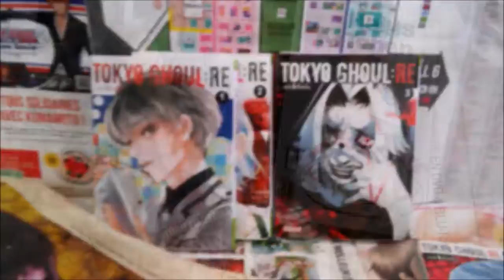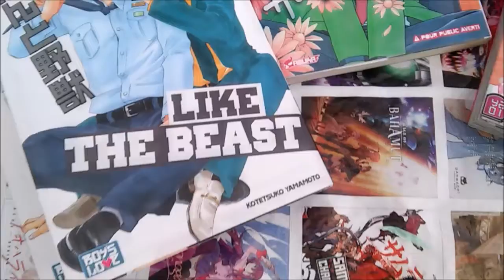MES ACHATS A LA JAPAN EXPO 2016 - 7 & 9 JUILLET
Je sme suis encore amusé cette année à la Japan expo de Paris, aujourd'hui dans cette vidéo je vous montre mes divers achats que j'ai fait pendant ses 2 jours !
MUSIQUE ;
Hikaru no Go
Atatakai Hi
JAPAN EXPO ;
7 et 9 JUILLET
BUDGET ;
~ 150 €
EDITIONS
PRESENTES ;
bouddha papeterie
bfb champion
zoom magazine
glico
pika edition
glénat
kana
kazé
boys love
yaoi
hiraiwa
anime café